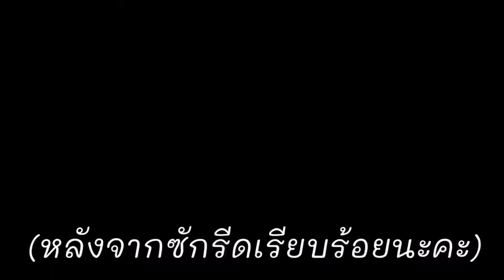Try on เสื้อผ้า 5 บาทที่ตลาดปัฐวิกรณ์ มาช้อปปิ้งไปด้วยกันค่ะ | โบบาชาแนล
Try on เสื้อผ้า 5 บาทที่ตลาดปัฐวิกรณ์ จะได้กี่ตัว
แล้วจะใส่ได้จริงมั้ย ต้องดู